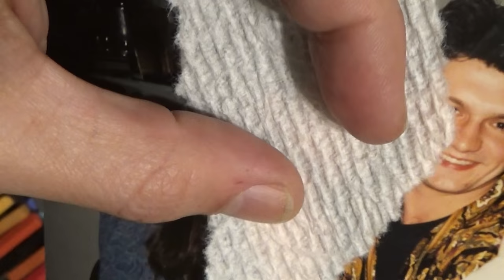art 4 - Cpl. Vuco, Once, Always, the tale of a Marine NCO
Draw with Cpl. Vuco. Split face drawing, I am using myself at 19 and again at 47. The second photo inverted lined up nicely. Grab some chalk and a cold drink, relax and YOLO draw with me.